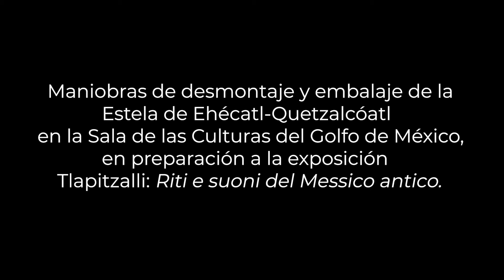Desmontaje y embalaje de la Estela de Ehécatl-Quetzalcóatl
Maniobras de desmontaje y embalaje de la Estela de Ehécatl-Quetzalcóatl en la Sala de las Culturas del Golfo de México, en preparación a la exposición Tlapitzalli: Riti e suoni del Messico antico.